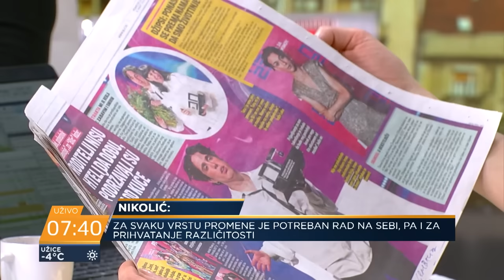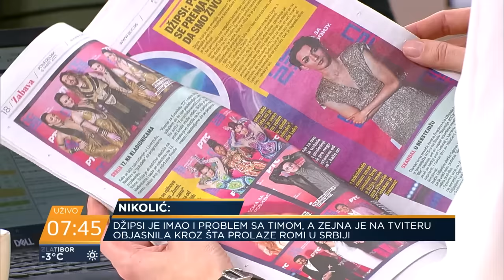Šta je pokazala Evrovizija - ko je bio diskriminisan? Milan Nikolić